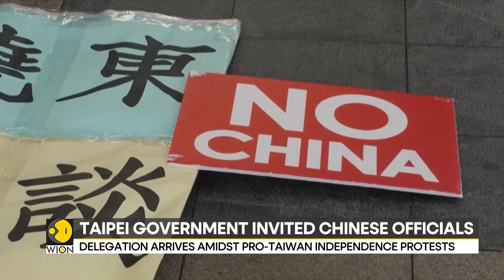Protests in Taiwan against Chinese officials visit, delegation to attend lantern festival | WION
Protests erupt in Taiwan against the Chinese officials visit to the island as the Chinese delegation. Independence group started slogan airing outside of the airport.